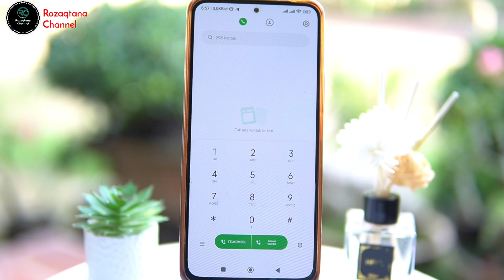2 Cara Cek Masa Aktif Indosat Terbaru 2023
Berikut ini adalah tutorial cara cek masa aktif kartu Indosat terbaru 2024.

cara ini saya bagikan bagi teman-teman yang belum tahu bagaimana sih cara melihat masa aktif kartu Indosat terbaru 2024.

untuk itu, pastikan teman-teman memahami dan mempraktekkan langkah-langkah di video ini agar nantinya berhasil melakukan cek masa aktif kartu Indosat anda.

demikian cara cek masa aktif indosat terbaru 2024. semoga video ini bermanfaat.